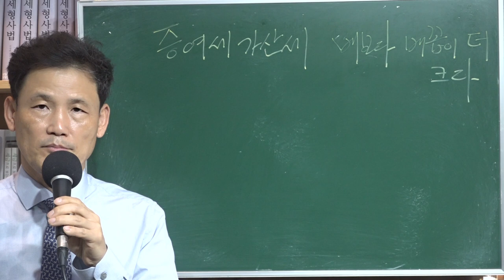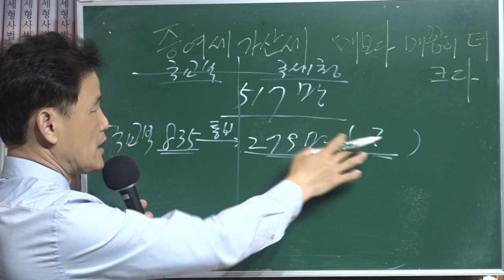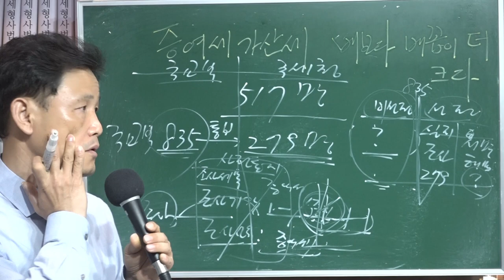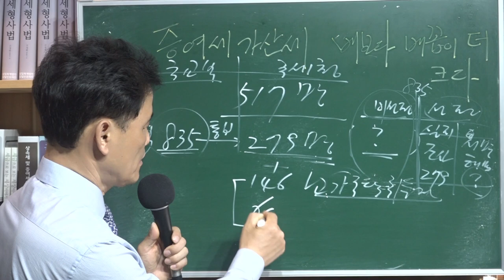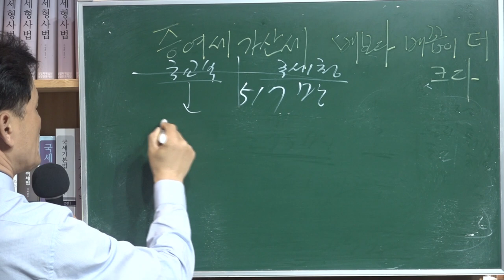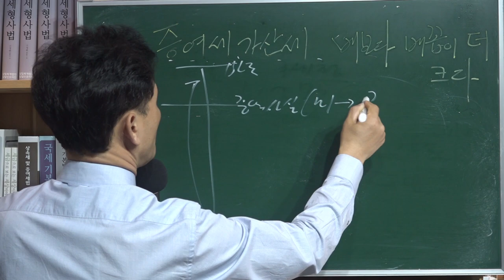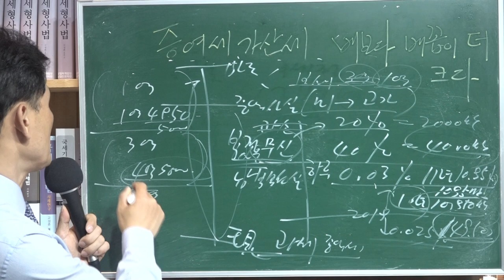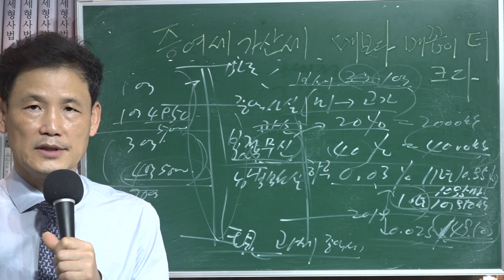[세금과 인생] 460 증여세 가산세 배보다 배꼽이 더 크다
국세청은 최근 편법증여에 대한 세무조사를 실시한다고 발표하였다. 조사대상자는 517명이고 국토교통부에서 통보된 835건 중 279명을 선정하였고 고가주택취득자로 146명, 다주택보유미성년자로 60명, 기획부동산업자 32명으로 분류된다.

이들에 대한 세무조사가 어떤 방식으로 선정되었는지 확인 해볼 필요가 불복과정에서 살펴 볼 필요가 있겠지만 세무조사결과 증여세가 과세된다면 배보다 배꼽이 더 커질 수도 있다.

증여세 과세제척기간은 10년이 원칙이지만 무신고의 경우는 15년이나 된다. 이번 세무조사기간 동안에 계좌를 다 열어서 추적을 하다보면 옛날 것이 나올 수도 있다. 물론 세무조사기간을 확대하는 절차를 거쳐야 하겠지만 탈루 사실이 나오면 얼마든지 과세할 수 있다는 것이다.

이때는 가산세 부담이 크다.

가산세는 신고불성실과 납부불성실이 있다.
일단 납부불성실은 하루단위로 계산한다.
2019년 이전은 하루 0.03% 였다.
2019년 부터는 하루 0.025%다.
0.005% 깎아준 건데 나름대로 액수가 의미가 있다.

 미납부세액 3000만원을 기준으로 하면
2019년 이전은 하루 9,000원의 납부불성실가산세가 발생한다.
2019년 이후는 하루 7,500원이다.

1년이면 납부불성실가산세가 년 10.95% 이자율이 된다(2019년 이전)
1년이면 328만 5,000원
10년이면 3,285만원이 된다.

신고불성실가산세는
과소신고가산세는 미납부세액의 10%다.
무신고가산세는 20%다.
무기장가산세도 20%다
그러나 부당한 경우는 40%다

3000만원 기준으로 했을 때
부당무신고가산세는 1,200만원이다.
일반무신고가산세는 600만원이다.
과소신고가산세는 300만원이다.

그렇다면 증여세 납부세액이 3억원일 때 이게 10년이 되어서 적출되었다면
일반무신고가산세 6,000만원과
(부당무신고는 1억 2,000만원)
납부불성실가산세 10년치 3억 2,850만원이 된다.

그렇다면 가산세만 합치면
일반무신고의 경우는 3억 8,850만원(본세는 3억)
부당무신고의 경우는 5억 850만원이 된다.

이래서 배보다 배꼽이 더 크다고 말하는 것이다.

가산금은 납부기한이 넘어가면서 한달 단위로 계산한다.
2019년 이전은 1.2%
2019년 이후는 0.75%